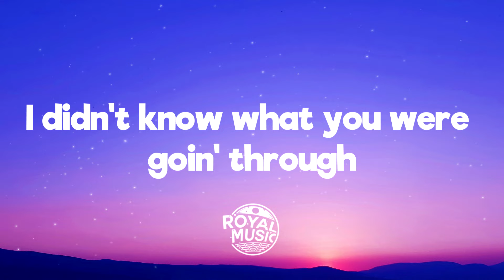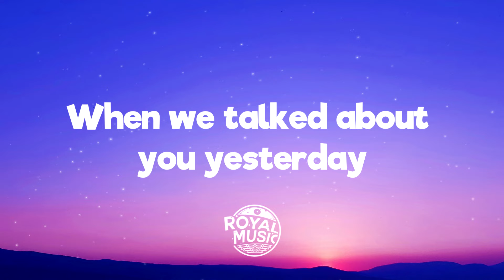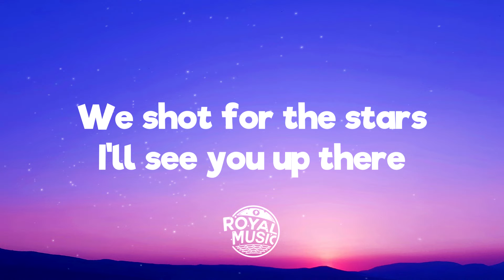Shawn Mendes - Heart of Gold (Lyrics)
💬 Lyrics: Shawn Mendes - Heart of Gold
[Intro]
(Ooh)

[Verse 1]
Honestly
It's been a while since I thought of you
In the end, we didn't talk much
I didn't know what you were goin' through
I'm sorry that I wasn't there
To hug your mama at the funeral
Brian said he broke down
But he promised it was beautiful

[Pre-Chorus]
When we were young
We didn't care
We shot for the stars
I'll see you up there

[Chorus]
You had a heart of gold (Yeah)
You had a heart of gold
You left too soon, it was out of your control
Underneath your skin and bone

[Verse 2]
I didn't cry
I didn't even feel the pain
And then it hit me all at once
When we talked about you yesterday

[Pre-Chorus]
When we were young (When we were young)
We didn't care (We didn't care)
We shot for the stars (We shot for the stars)

[Outro]
We didn't care
I'll see you up there (You had a heart of gold)
When we were young (Ooh)
(Yeah)